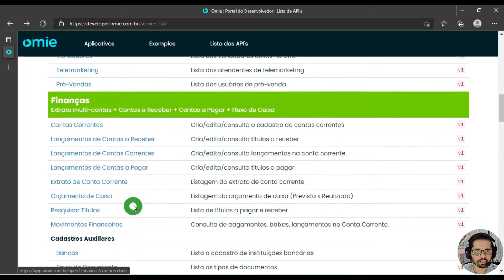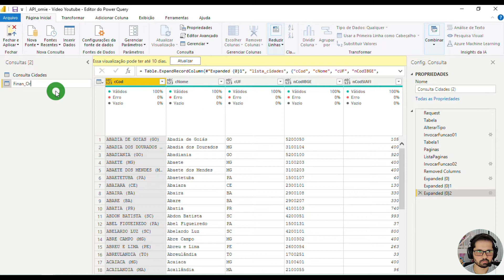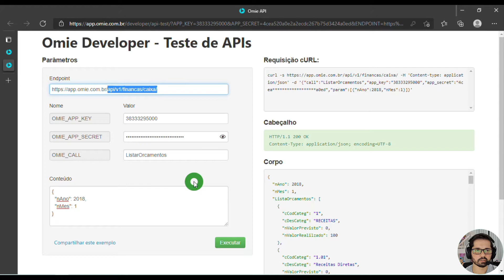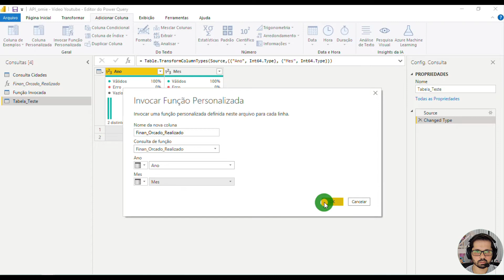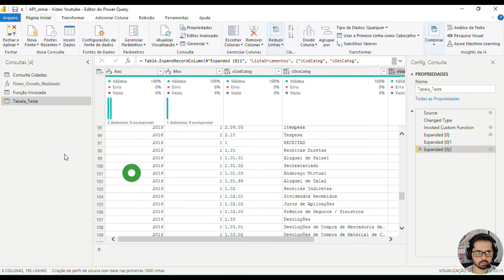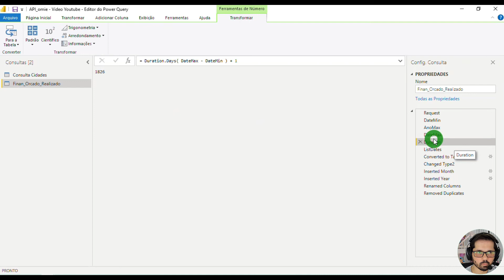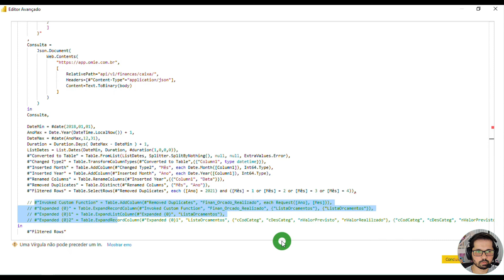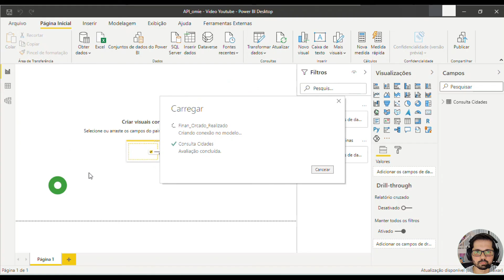API OMIE no Power BI - Consulta Orçamento Caixa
Neste vídeo mostro como gerar a lista de períodos da Consulta Orçamento Caixa de forma automática.